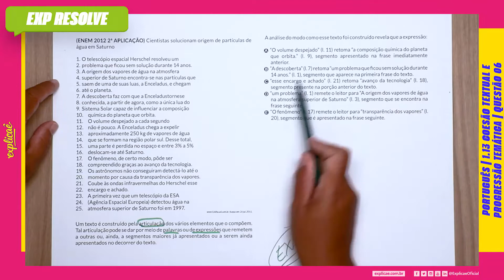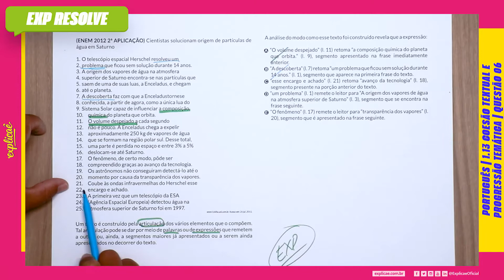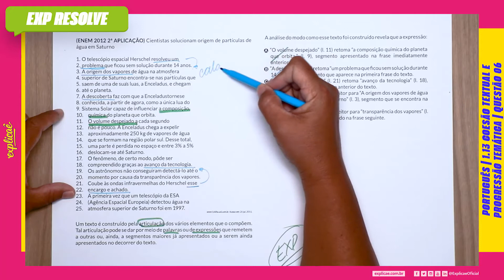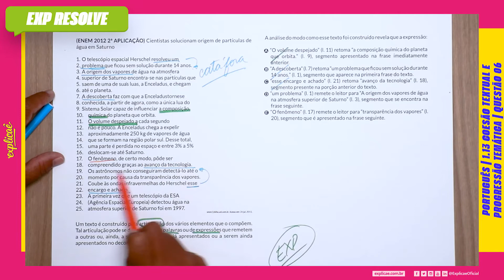CIENTISTAS SOLUCIONAM ORIGEM DE PARTÍCULAS DE ÁGUA (...) | COESÃO TEXTUAL E PROGRESSÃO TEMÁTICA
Encontre a sua questão nos seguintes cadernos:

NO NOSSO MANUAL DE SOBREVIVÊNCIA:
ASSUNTO: 1 INTERPRETAÇÃO DE TEXTO | 1. 13 COESÃO TEXTUAL E PROGRESSÃO TEMÁTICA

QUESTÃO 06
(ENEM 2012 2ª APLICAÇÃO) Cientistas solucionam origem de
partículas de água em Saturno
1. O telescópio espacial Herschel resolveu um
2. problema que ficou sem solução durante 14 anos.
3. A origem dos vapores de água na atmosfera
4. superior de Saturno encontra-se nas partículas que
5. saem de uma de suas luas, a Enceladus, e chegam
6. até o planeta.
7. A descoberta faz com que a Enceladustornese
8. conhecida, a partir de agora, como a única lua do
9. Sistema Solar capaz de influenciar a composição
10. química do planeta que orbita.
11. O volume despejado a cada segundo
12. não é pouco. A Enceladus chega a expelir
13. aproximadamente 250 kg de vapores de água
14. que se formam na região polar sul. Desse total,
15. uma parte é perdida no espaço e entre 3% a 5%
16. deslocam-se até Saturno.
17. O fenômeno, de certo modo, pôde ser
18. compreendido graças ao avanço da tecnologia.
19. Os astrônomos não conseguiram detectá-lo até o
20. momento por causa da transparência dos vapores.
21. Coube às ondas infravermelhas do Herschel esse
22. encargo e achado.
23. A primeira vez que um telescópio da ESA
24. (Agência Espacial Europeia) detectou água na
25. atmosfera superior de Saturno foi em 1997.
www1.folha.uol.com.br. Acesso em: 26 jul. 2011.
Um texto é construído pela articulação dos vários elementos
que o compõem. Tal articulação pode se dar por meio de palavras
ou de expressões que remetem a outras ou, ainda, a segmentos
maiores já apresentados ou a serem ainda apresentados no
decorrer do texto.
A análise do modo como esse texto foi construído revela que a
expressão:
A. “O volume despejado” (ℓ. 11) retoma “a composição química
do planeta que orbita.” (ℓ. 9), segmento apresentado na frase
imediatamente anterior.
B. “A descoberta” (ℓ. 7) retoma “um problema que ficou sem
solução durante 14 anos.” (ℓ. 1), segmento que aparece na
primeira frase do texto.
C. “esse encargo e achado” (ℓ. 21) retoma “avanço da tecnologia”
(ℓ. 18), segmento presente na porção anterior do texto.
D. “um problema” (ℓ. 1) remete o leitor para “A origem dos vapores
de água na atmosfera superior de Saturno” (ℓ. 3), segmento
que se encontra na frase seguinte.
E. “O fenômeno” (ℓ. 17) remete o leitor para “transparência
dos vapores” (ℓ. 20), segmento que é apresentado na frase
seguinte.